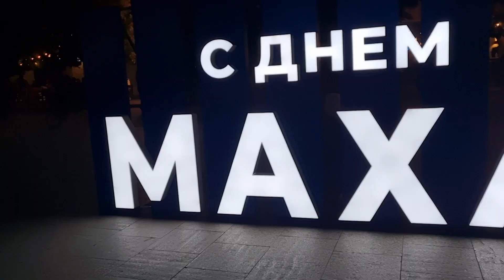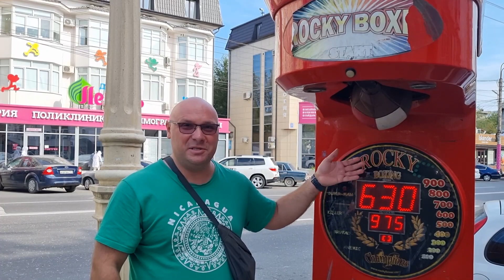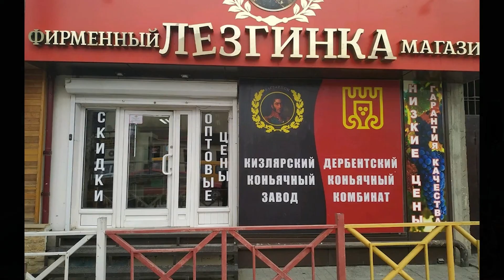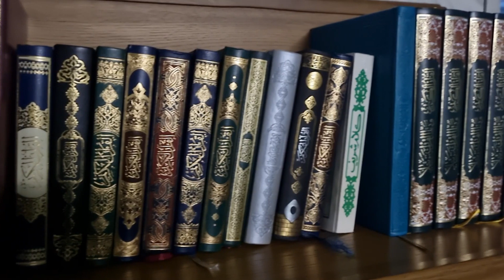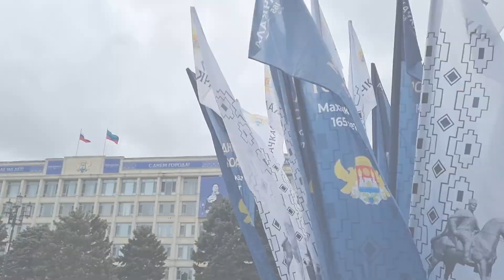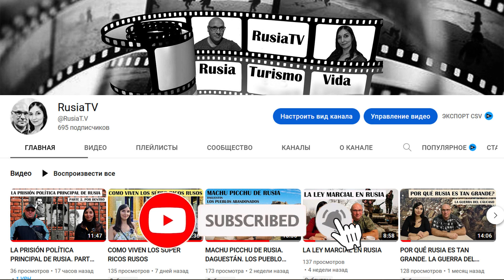LOS DELINCUENTES CONTRA EL DESARROLLO DE LAS CIUDADES RUSAS (LA CIUDAD DE MAKHACHKALA)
En este video vamos a contar cómo los foncsionarios delincuentes impiden el desarrollo de las ciudades rusas!

Махачкала. Как бандиты- чиновники мешают развиваться русским городам.

Язык испанский, субтитры русские!